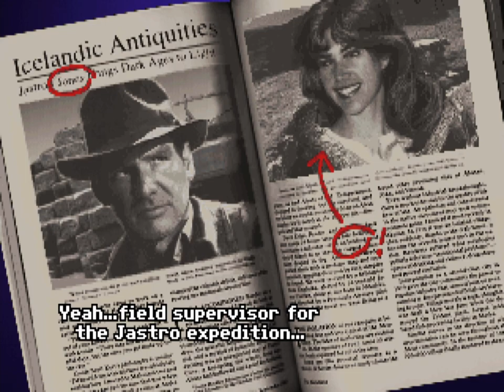Indiana Jones and the Fate of Atlantis - Episode 000 - Intro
Indiana Jones and the Fate of Atlantis is a point-and-click adventure game by LucasArts originally released in 1992. This is the enhanced "talkie" edition with full voice acting and digitized sound effects.

Indiana Jones and the Fate of Atlantis is a trademark of LucasArts.